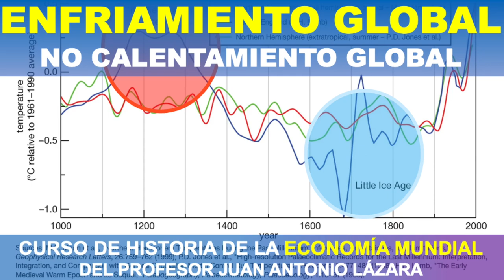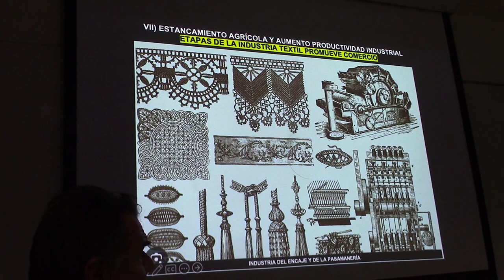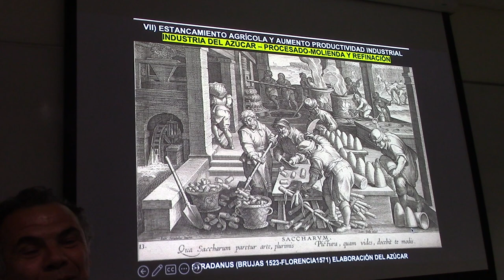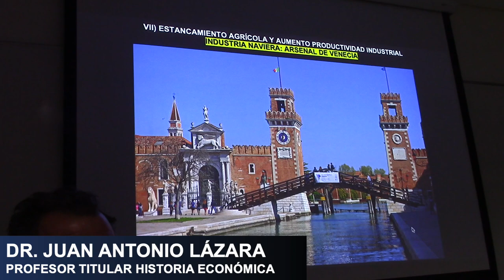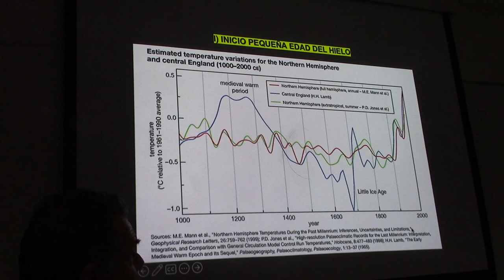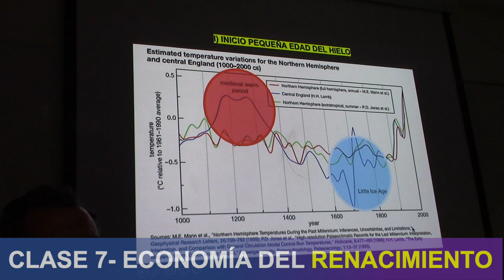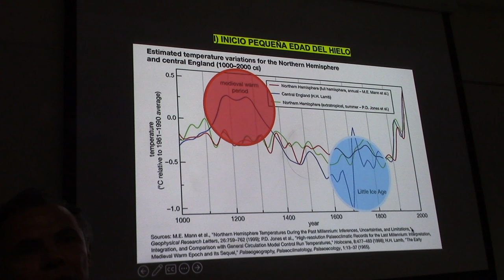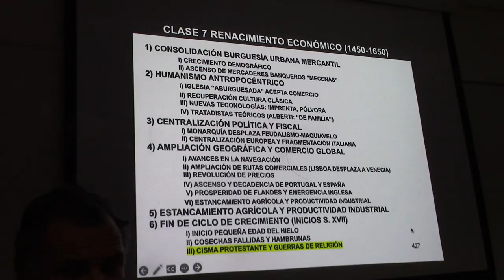37 ENFRIAMIENTO GLOBAL, NO CALENTAMIENTO POR EL PROF JUAN LÁZARA